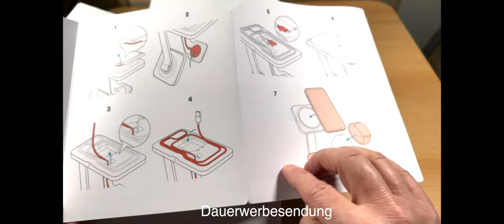ESR HaLoLock 3 in 1 Charger # Erster Eindruck und was ist besser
Produkte:
ESR HaLoLock 3-in-1 Charger. Habe ich bei Amazon gekauft.  Erster Eindruck und was ist da besser

Gefilmt mit Apple iPhone 13 Pro Max und  Apple iPad Mini6  Apple iPad Pro 11, geschnitten mit Final Cut Pro X auf einem iMac 27" und MacBook Pro 16", sowie Ton mit BOYA BY-WM4 Wireless Mikrofone und Apple AirPods Pro2, GoPro Hero9 Black, GorPro Max